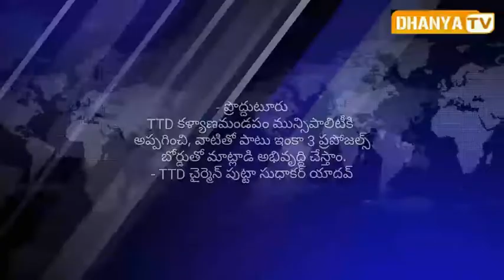- ప్రొద్దుటూరు TTD కళ్యాణమండపం మున్సిపాలిటీకి అప్పగించి, వాటితో పాటు ఇంకా అభివృద్ధి చేస్తాము.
- ప్రొద్దుటూరు
TTD కళ్యాణమండపం మున్సిపాలిటీకి
అప్పగించి, వాటితో పాటు ఇంకా 3 ప్రపోజల్స్
 బోర్డుతో మాట్లాడి అభివృద్ధి చేస్తాం.
- TTD చైర్మెన్ పుట్టా సుధాకర్ యాదవ్